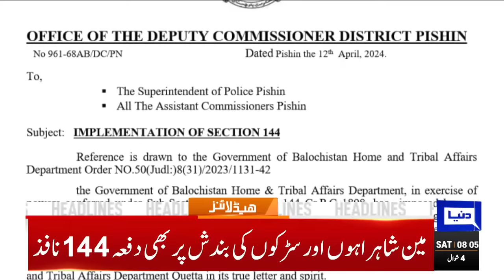Dunya News Headlines 08 AM | 13 April 2024